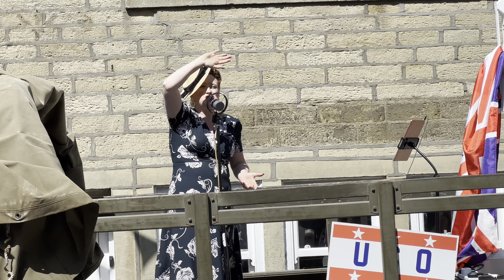Wish me Luck as You Wave me Goodbye : Vintage song live ~ Haworth 1940s Weekend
Haworth hosts one of the biggest and best 1940s events in the UK.

The village is transformed with decoration, stalls, dances and re-enactments at various sites around the village.